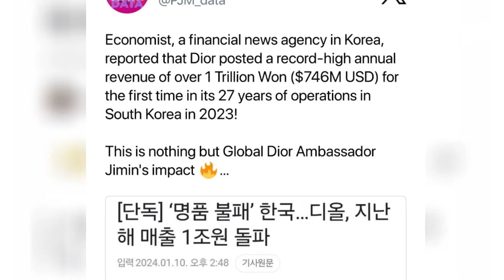INÉDITO‼️POR PRIMERA VEZ EN 27 AÑOS JIMIN GENERA MAS DE 1 BILLON PARA DIOR EN COREA DEL SUR‼️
los fans quedaron atónitos cuando la campaña de Jimin generó más de 746 millones de dólares para DIOR por primera vez en 27 años...